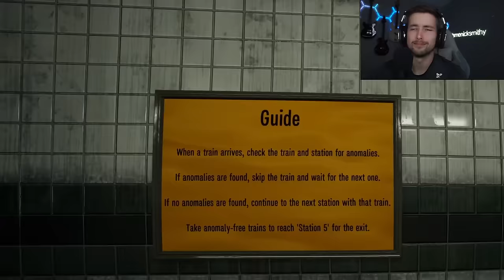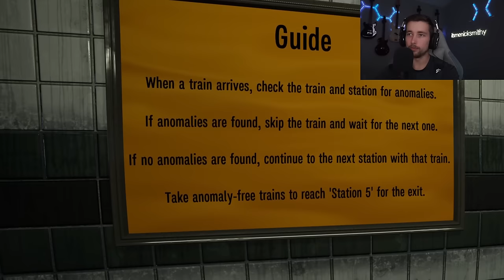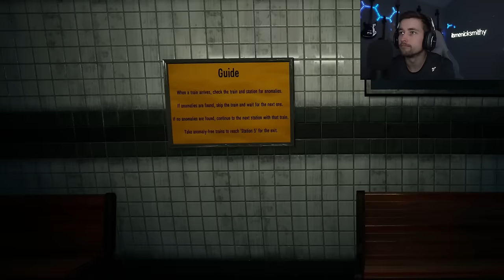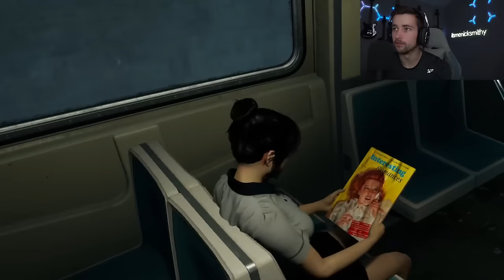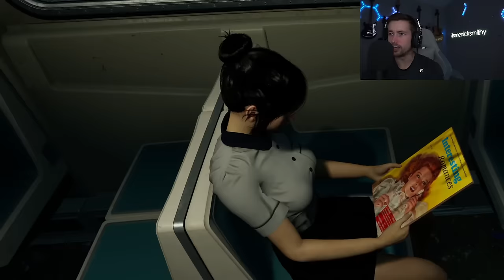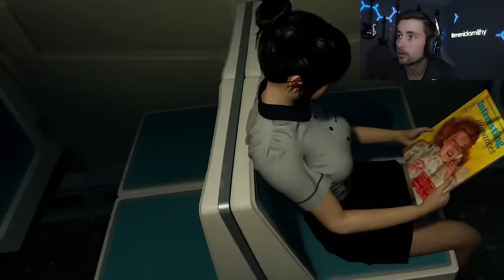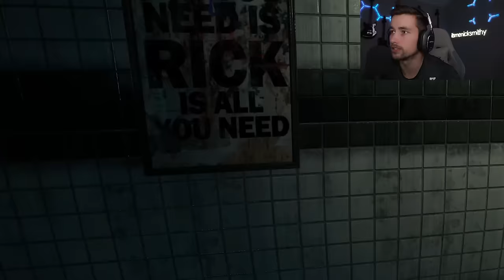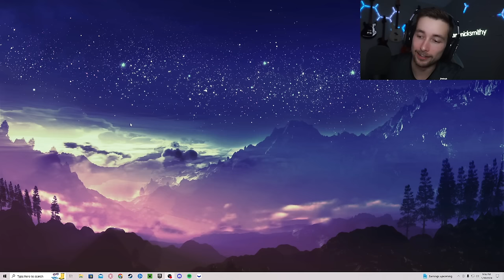This Game DROVE ME INSANE (Station 5)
In todays video I'm playing the game Station 5. It's a sequel to the game exit 8 where you have to spot the anomalies in a certain time frame or you have to start over. No mess ups can be made. Everything must be perfect. Watch as i scream and joke around while trying to beat the game.